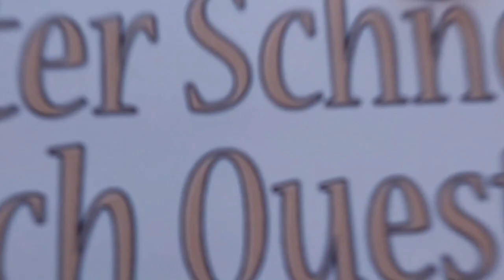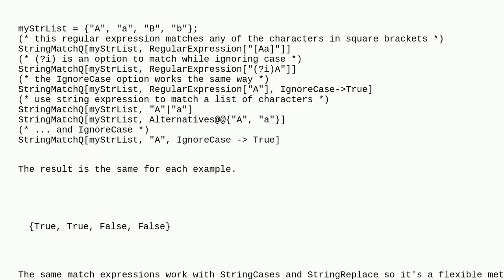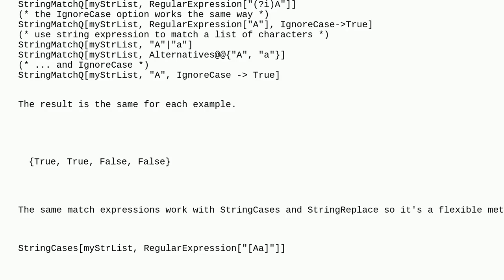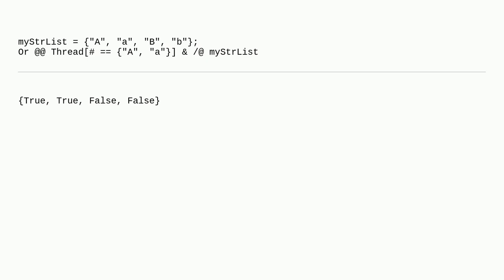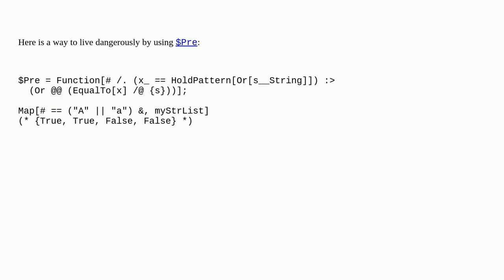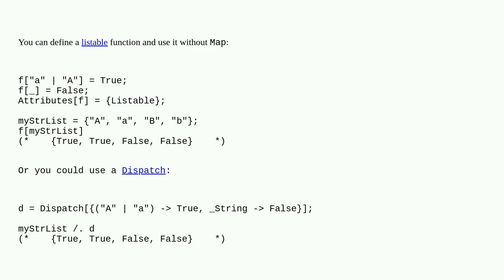Mathematica: How to use Or () in a less verbose test function?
How to use Or () in a less verbose test function?

A special thanks goes out to the community

  function-construction